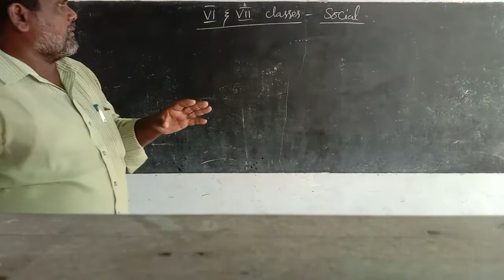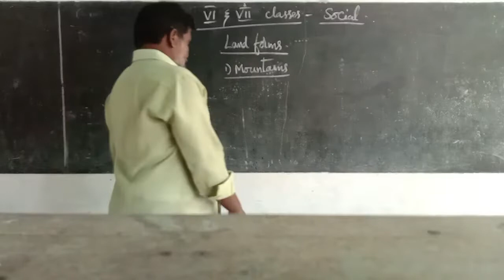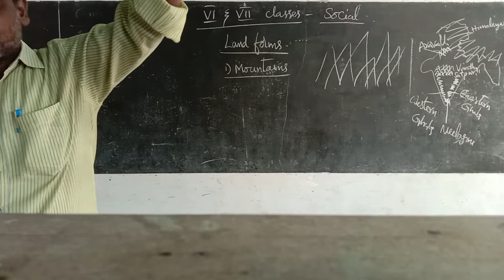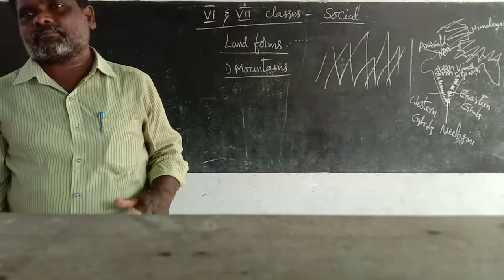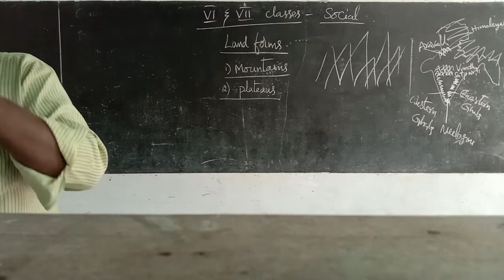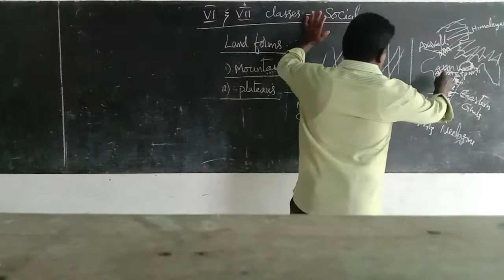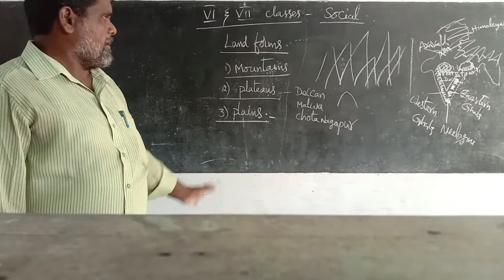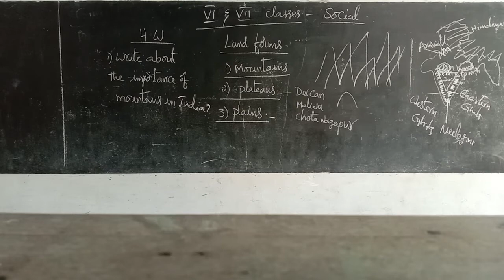6th & 7th Land forms